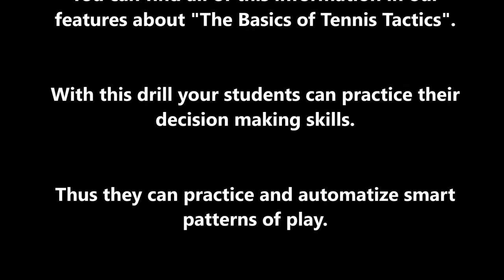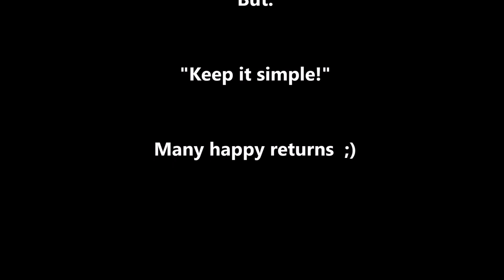Tennis Drills - Tactical Training - Baseline Game - "The Traffic Light Drill"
Hey guys, here is another video with a drill for tactical training. The tactical skills are very important, so you should practice them with your students on a regular basis. This drill is about perception and quick decision making. So just check it out. If you want further information about the "RoPe Tennis Education" project, please watch our series "What we want", or send an email to: